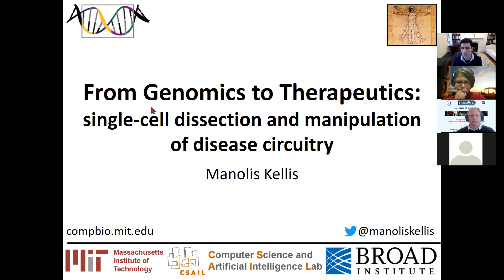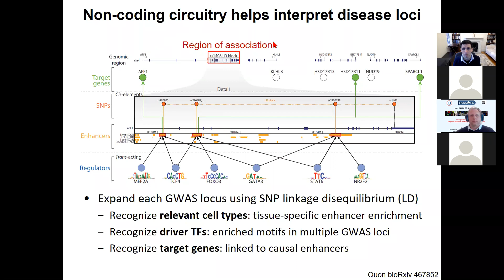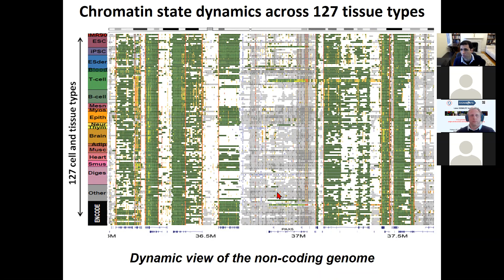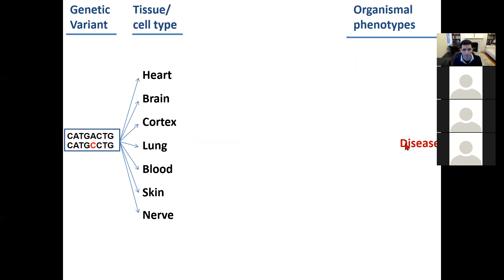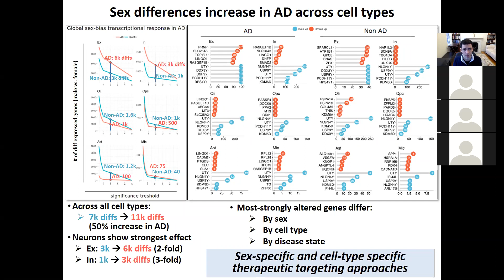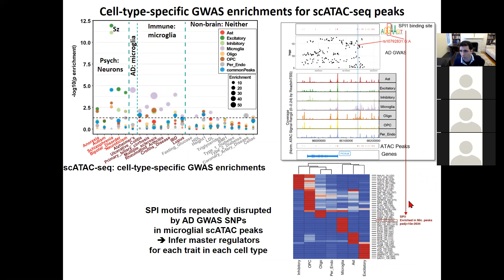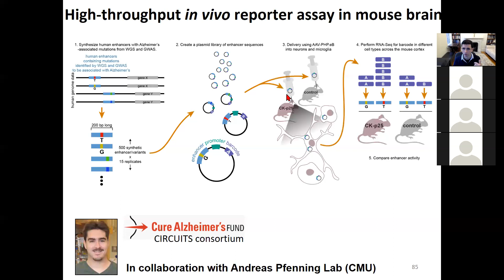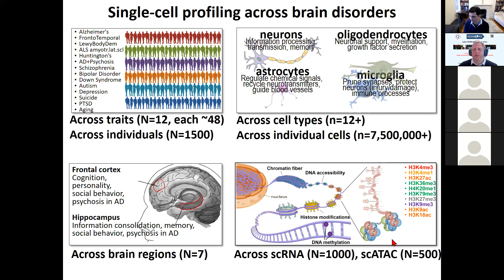Manolis Kellis on Single-Cell Dissection of Disease Circuitry on January 21, 2021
0:00 Welcome
3:23 Importance of Genetics
7:24 Overall Methodology
11:11 GWAS locus circuitry (Quon bioRxiv 2016)
12:14 Uncovering FTO Obesity Locus Circuitry (Claussnitzer, NEJM, 2015)
14:35 Manipulating FTO Circuitry Reverses Obesity Phenotypes (Claussnitzer, NEJM, 2015)
18:30 Talk Outline and Overview
20:10 Reference Epigenomes to predict disease-relevant tissues (Roadmap Nature 2015)
25:50 Role of Microglia in Alzheimer's Disease (Gjoneska Nature 2015)
28:00 EpiMap dissection of 534 traits across 833 tissues (Boix bioRxiv 2019)
28:58 Partitioning of Complex Traits: Coronary Artery Disease (in preparation)
32:00 Epigenomic and transcriptional variation across individuals
35:48 Imputed iMWAS and mediation analysis in Alzheimer's Disease (Park bioRxiv 2019)
38:08 Single-cell dissection of brain disorders (overview)
39:39 Alzheimer's Single-Cell Dissection (Mathys Nature 2019)
43:02 Scizhophrenia Single-cell Dissection (Ruzicka medRxiv 2020)
46:13 ALS/FTD single-cell dissection (Pineda, in preparation)
46:43 Huntington's single-cell dissection (Lee, Neuron, 2020)
47:08 Multi-region analysis (Carles Boix, Hansruedi Mathys, in preparation)
47:46 Hippocampus sub-region dissection (Jose Davila, in preparation)
48:46 Spatial Transcriptomics Deconvolution (Kai Kang, in preparation)
50:02 Deep Learning Spatial Augmentation of Single-cell data (Djuna vonMaydell, in preparation)
50:31 Synaptic vs. Inflammatory Microglia in Schizophrenia vs. Alzheimer's (Na Sun, in preparation)
50:55 scATAC-seq scRNA-seq co-variation in disease (Xushen Xiong, in preparation)
52:40 Mosaicism of somatic mutation burden in Alzheimer's (Kousi, Boix, in revisions)
53:31 sc-eQTLs across 3000 deconvolved samples (Park, He, bioRxiv, 2020)
54:14 Multi-phenotype dissection of Alzheimer's (Yonjin Park, unpublished)
54:52 EHR completion/imputation (Li, Nature Communications, 2020)
55:13 PTSD EHRs and eQTL integration (Daskalakis, Yongjin Park, in preparation)
55:43 Multi-tissue single-cell dissection of Exercise-Obesity interactions (Jackie Yang, in preparation)
56:46 Blood Biomarkers of AD (Lei Hou, in preparation)
57:47 Brain Aging Rate vs ApoE4 as synergistic risk factors for Alzheimer's (Glorioso, LifeSciAlliance, 2019)
58:19 Exosomal blood biomarkers deconvolution of melanoma immunotherapy response (Shi, ScienceAdvances, 2020)
58:29 Convergence of dispersed regulatory mutations in prostate cancer (Sallari, bioRxiv, 2017)
58:37 Longitudinal changes in melanoma immunotherapy progression (Boland, in preparation)
58:53 High-throughput dissection of gene-regulatory circuitry (Kousi, Smith, in preparation)
59:28 Modular and programmable perturbations of disease circuitry (Gutbrod, in preparation)
1:00:11 HiDRA: Testing 7 million constructions in one experiment (Wang, Nature Communications, 2018)
1:01:28 Conclusion, Summary, Acknowledges, and Questions/Answers
1:03:25 Q1: Multi-Omics: Proteomics, Metabolomics, Lipidomics (Agudelo, in preparation)
1:04:17 Q2: Tumor-immune interface epigenomic prediction of response (Shi, Boland, Rai, in preparation)
1:05:25 Q3: Bulk tissue H3K27ac ChIP-seq vs. single-cell epigenomics ATAC (Xiong, in preparation)
1:07:58 Q4: Role of sex differences in QTLs and disease (Oliva, Science, 2020)
1:09:34 Q5: Sex-specific resilience mechanisms in Alzheimer's Disease (Mathys, Nature, 2019)
1:11:23 Q6: Epigenomic/Transcriptomic Memory Encoding Ngrams (Marco, Nature Neuroscience, 2020)
1:13:13 Q7: scRNA-seq signal robustness and multi-cell aggregation
1:16:58 Q8: Role of brain vs. adipocytes in obesity and disease (Claussnitzer NEJM 2015)
1:20:58 Q9: Single-cell vs. single-nucleus for adipocyte profiling (Yang, in preparation)
1:21:52 Q10: Microbes, viruses, infections, microbiome, COVID-19, disease, Alzheimer's (in preparation)
1:24:36 Goodbyes